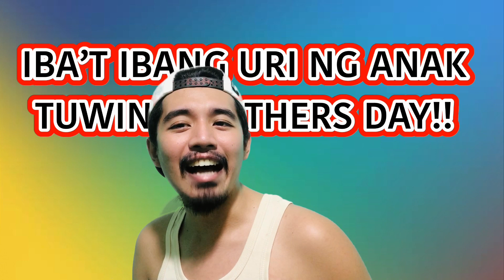Iba't ibang uri ng Anak tuwing Mothers Day - Realtalk lang ngayong Mothers Day - Mothers Day Special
Iba't ibang uri ng Anak tuwing Mothers Day - Realtalk lang ngayong Mothers Day

Dahil mothers day ngayon!
mothers day special episode tayo ngayon

sana magustuhan niyo mga kahatdog.
itong idea na ito is opinion lamang base sa mga napapansin ko.
SA MAKAKA RELATE DYAN WAG MAHIHIYANG MAG COMMENT!

K&D VLOG